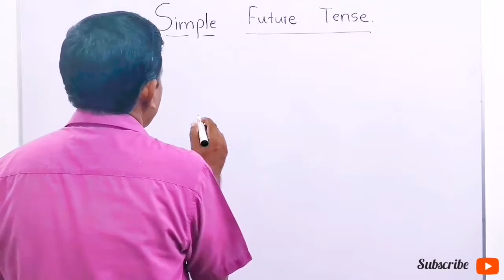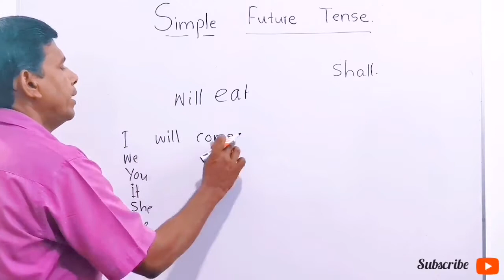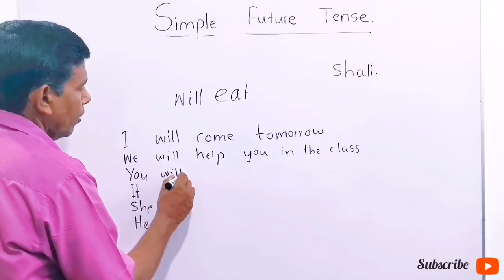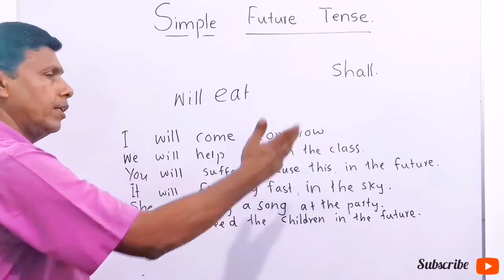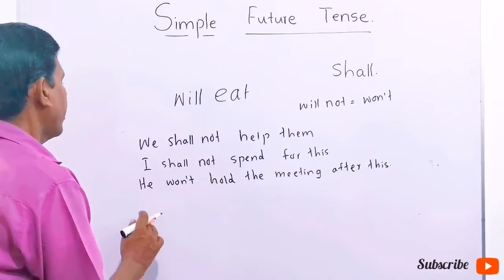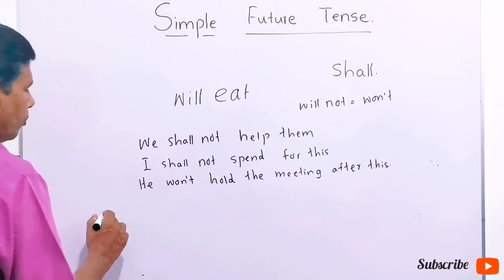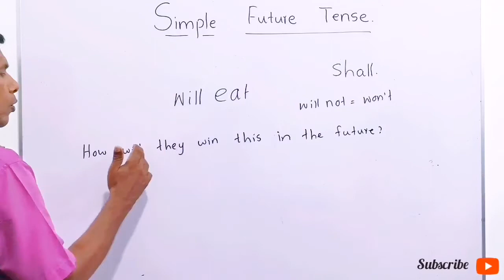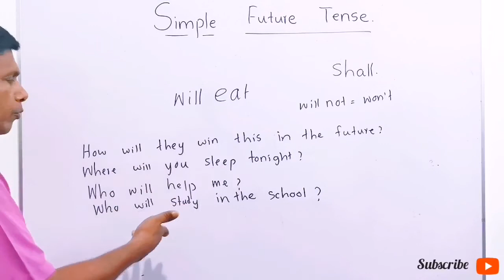MY ENGLISH TEACHER W.I - Episode 14|Simple Future Tense.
How to use future action in English.